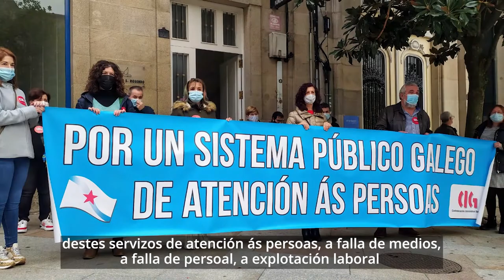Por un sistema público galego de atención ás persoas! (10/11/20)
A CIG lanzou esta mañá -con concentracións nas sete cidades galegas- a campaña na que se enmarca a Iniciativa Popular en demanda dun Sistema Público Galego de Atención ás Persoas que promoverá nas próximas semanas. Así o anunciou, na concentración celebrada en Compostela, o secretario xeral, Paulo Carril, quen considerou que “a crise sanitaria derivada da pandemia da COVID-19 puxo máis de manifesto que nunca a necesidade de pór os coidados na prioridade das políticas públicas” e, polo tanto, “a urxencia de investimento público en servizos de atención ás persoas”.